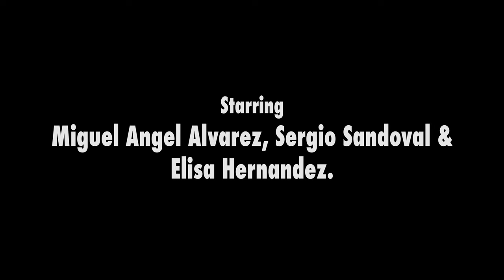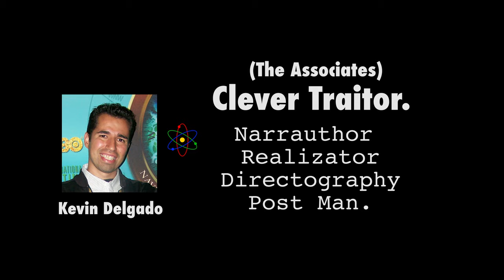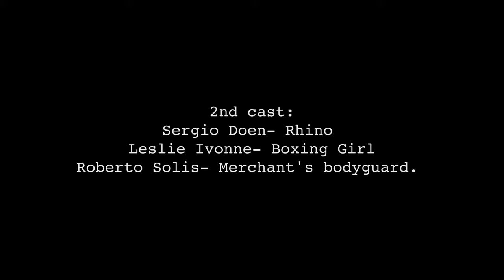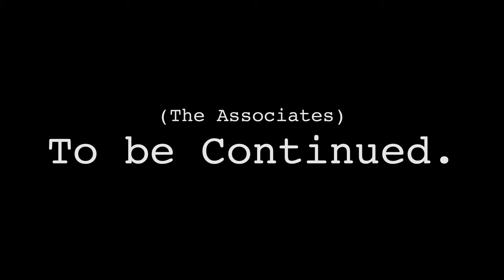The Associates episode 4 "Clever Traitor" movie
Laura & Merchant "Elisa Hernandez & Sergio Sandoval" meet up with Frank "Miguel Angel Alvarez" to discuss an allience to kill Freddy but as Frank's plans unfold so does his true nature for superiority. Don't miss this next chapter of the Associates where the story reaches it's pinnacle moments and the last man standing will be revealed.